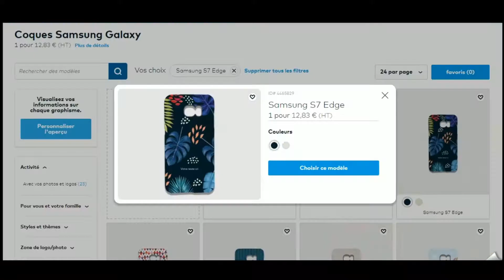Code promo Vistaprint vérifié en vidéo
Vérification en vidéo du code promo Vistaprint à récupérer sur Moins-Depenser